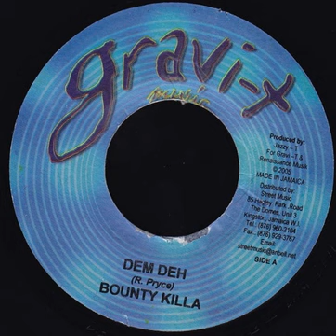Bounty Killer- Dem Deh (Step Out Riddim)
2005